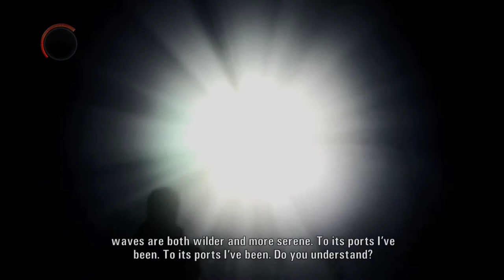My name is Alan Wake. I'm a writer. | Alan Wake Playthrough Part 1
I'm doing a playthrough of Alan Wake and kicking it off with a triple premiere!

I'm doing Spookily Scarily Month on my Twitch channel for October and Halloween where everyday I'm either streaming a scary game or horror movie, sometimes both!